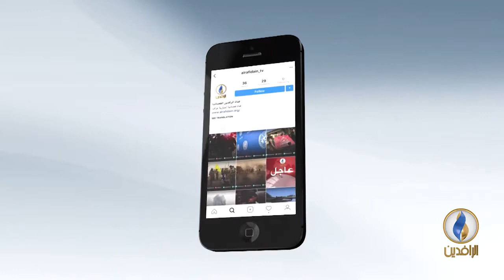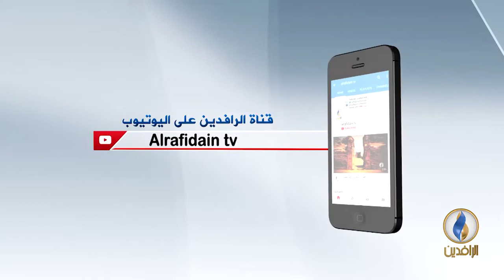صوتكم تصاعد الاتهامات بين بغداد واربيل مع قرب الاستفتاء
7-9-2017

اعداد وتقديم
عمر حامد